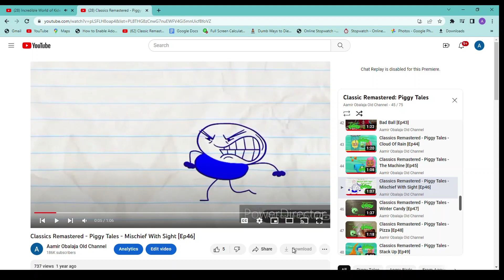Piggy Tales Classics Remastered Ep46 - Mischief With Sight